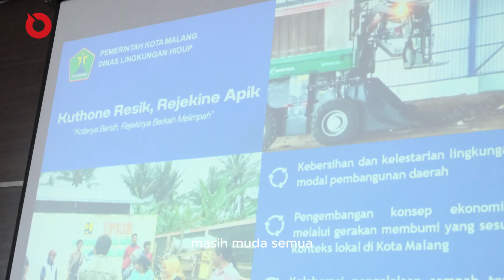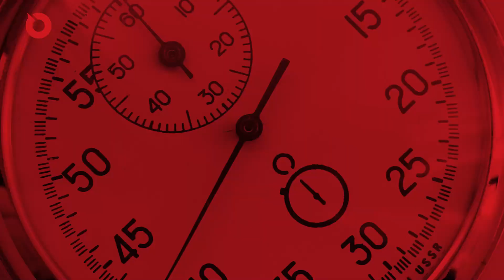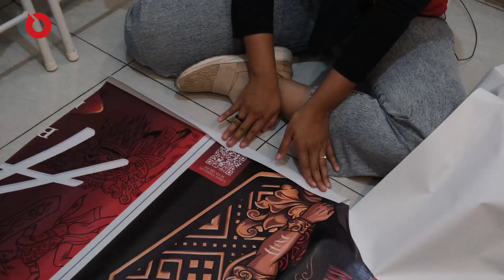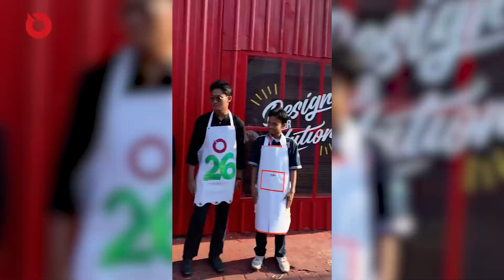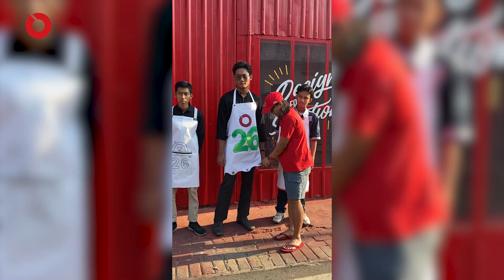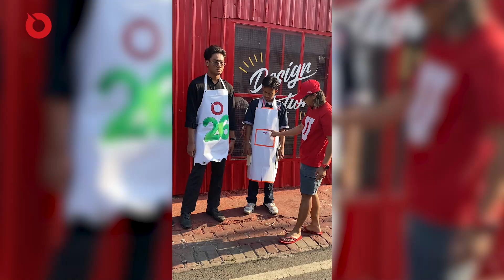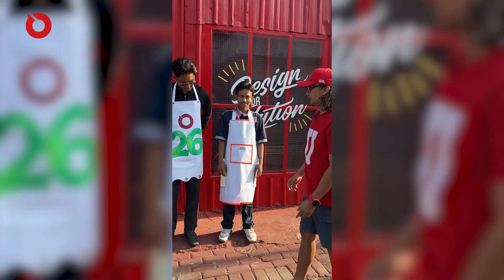PERAYAAN ULANG TAHUN UTERO YANG KE 26 - ECO SMART, BIG IMPACT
kunjungi :
banyak yang bisa kalian cek dari kami kepoin aja :

Monggo mampir ke ruma merah kami di alamat:
Jl. Bantaran 1 No. 25 Bantaran,
Kec. Lowokwaru, Kota Malang